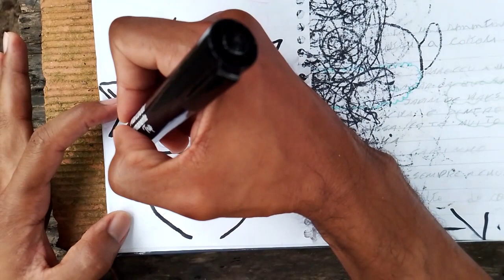HOW TO DRAW NARUTO UZUMAKI STEP BY STEP